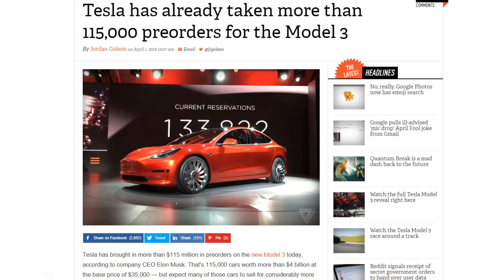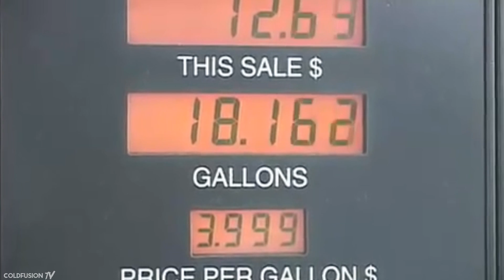Tesla Model 3 | This is it!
Hi, welcome to ColdFusion (formally known as ColdfusTion).

The Tesla Model 3 has arrived, a truly well rounded electric car for the masses. Let's take a closer look at what it is, and what it means for Tesla and the industry.

//Soundtrack//

Stardust - Music Sounds Better With You (Greco Remix)

Groundfold - The Tale Of The Broken Bird (Kova Remix)

Vandera - Is It Real

Chasing Dreams - Home

Crystal Bats - Falling In Love (Louis La Roche Remix)

Benjamin Francis Leftwich - Butterfly Culture (Burn Water Remix)